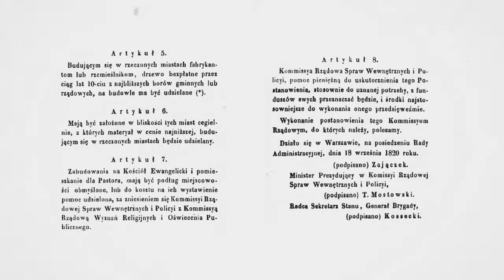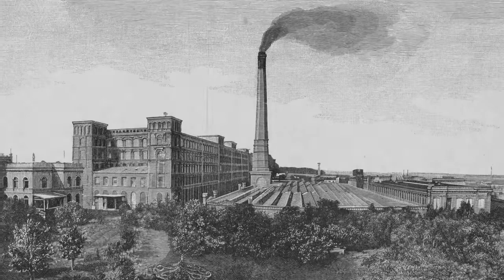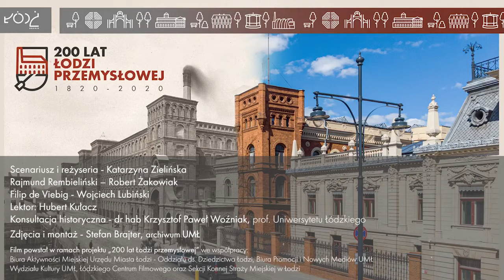Rajmund Rembieliński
Z niewielkiej osady do przemysłowej potęgi. Rajmund Rembieliński jest ojcem Łodzi, jaką znamy w obecnym kształcie